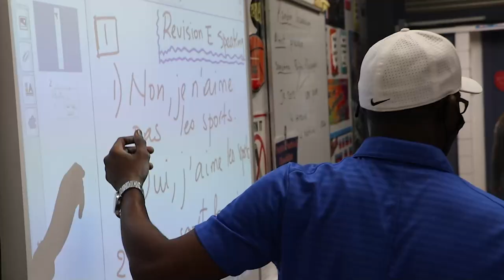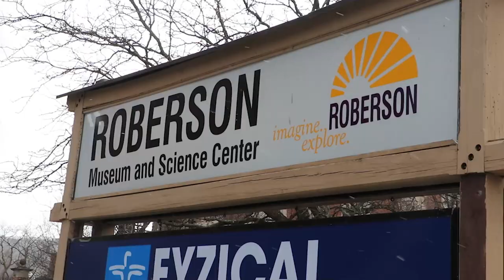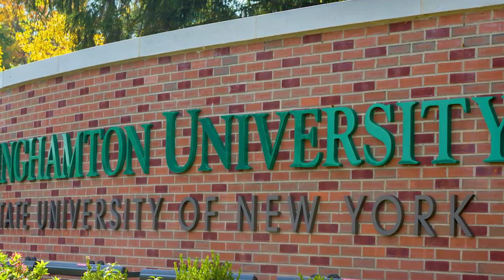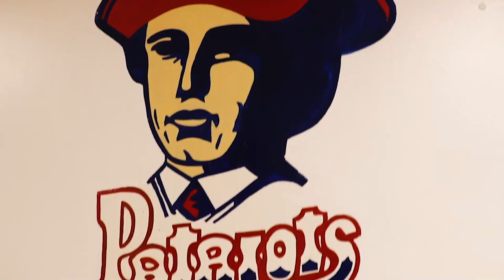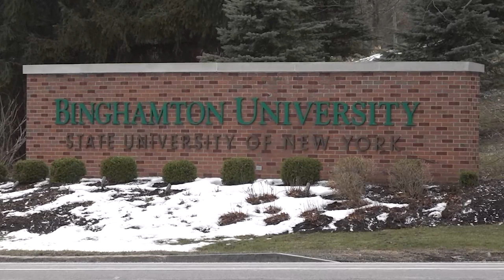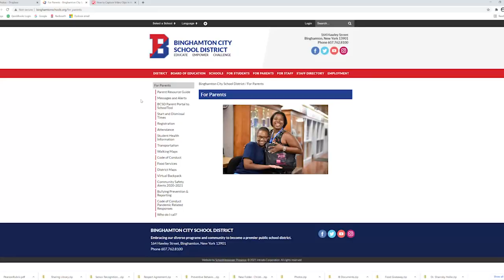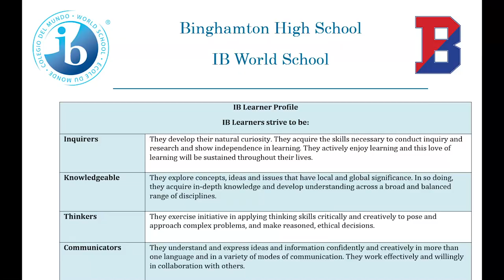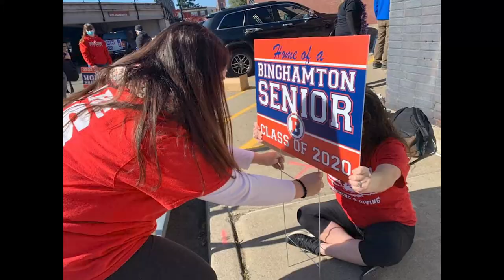Binghamton High School: IB Program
Grey Goose Graphics is proud to be leading the pack with high definition (HD) video acquisition and professional editing.

This is just one example of our work, click on videos under our YouTube page to see more!

Our gear is state of the art. Our team is formally trained and experienced.
Some of our equipment capabilities include:

• Multiple Fluid Head Tripods
• Slider System
• Tracking Dollies
• Professional, heavy duty, crane/jib with over 14' reach
• Steadi-Cam & other camera stabilization devices

We have gear that can mount on just about any surface:  construction equipment, aircraft, boats, water skis, motorcycles, sports cars, fire trucks, helmets and chest protectors are just a few of the places we've recently had cameras.  Need a shot in inclement weather?  We may be able to help you with that too.

Consider us for any video need including (but not limited to...):

• Informative:  Education, Training, Public Service Announcements
• Documentary: School Events, Recitals, Performing Arts, Family Events, Celebrations
• Legal:  Depositions, Fire / Accident Scene Surveys, Wills, Settlements, Mediation, Household Inventories, Property Survey & Recovery Support
• Business Services:  Commercials, Web Video, Assembly Instructions, Business Meetings, Conferences, Presentations
• Creative:  Short Films, Sequences, Episodic Productions.

We keep our equipment in a ready state and can often respond to emergent requests in a matter of minutes from our Broome County locations.

If you are looking for a new video for your business or organization, to update a long running commercial, or of you are not happy with something you currently showcase, contact us.  We would welcome the opportunity to talk to you about your project and help develop a solution which will exceed your expectations.